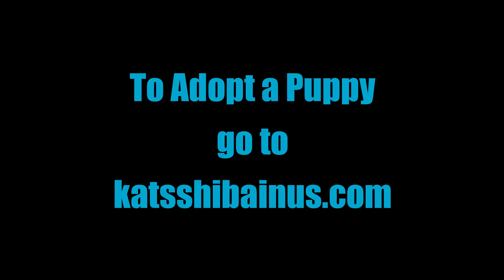Shiba Inu Puppies Crate Training 6 13 22